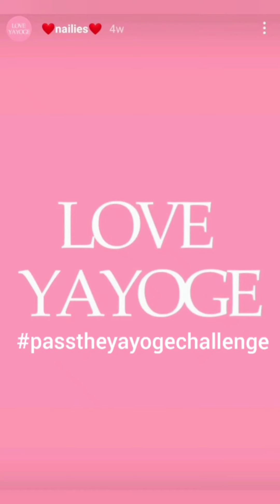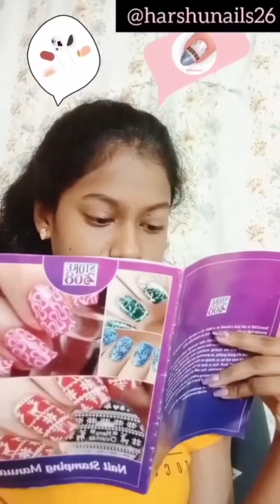nailartist performance from around the world 🌍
today we have a girls around the world participating in the challange of @yayoge

check out their videos or instagram ⬇️

Name of Participants ~

2. @agriti_makeovers

3- @nail_art_amanda

8. @D.nailsbyme

10. @slayy_nailss (Garima)

11. @abbyd1v3na1ls

14. @nailartist_mette_eeg

15. @msdikshu
l

Check it out my Instagram  ⤵️